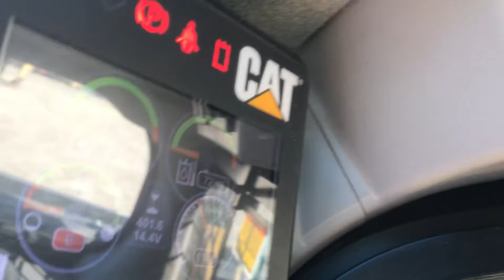2014 CATERPILLAR 246D For Sale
• 2014 Caterpillar 246D Skid Steer.
• Enclosed Cab W/AC (blows cold).
• Hydraulic Quick Attach
• 2 speed
• Counter Weights
• High Flow
• Showing 401 hrs
• 74 Hp
• Ryans Comments
• We Accept cashier’s checks or bank wire transfers (ONLY).